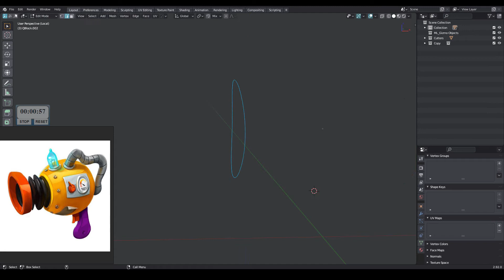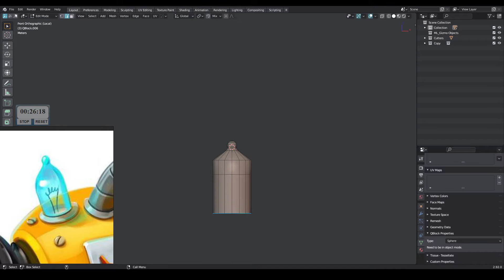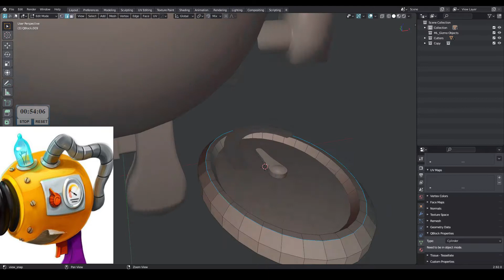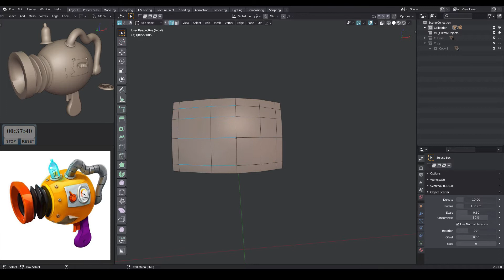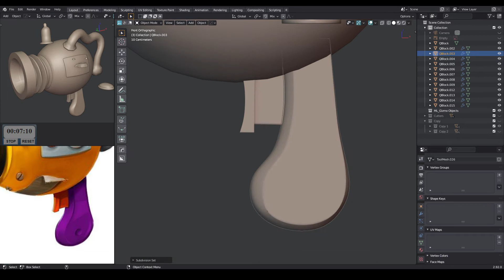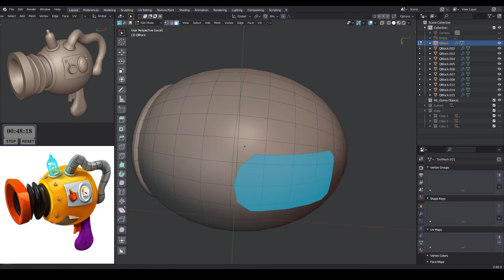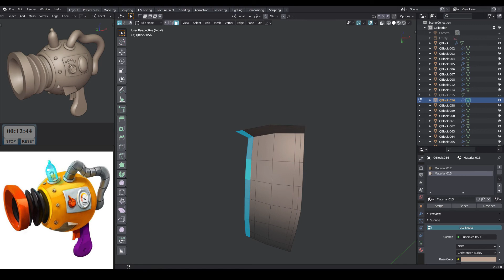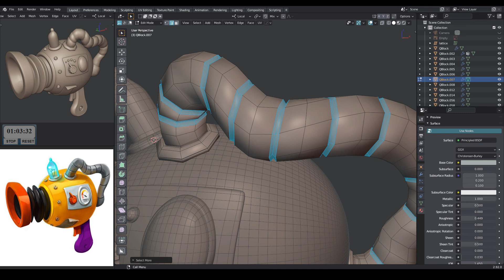Blender | Modeling blaster